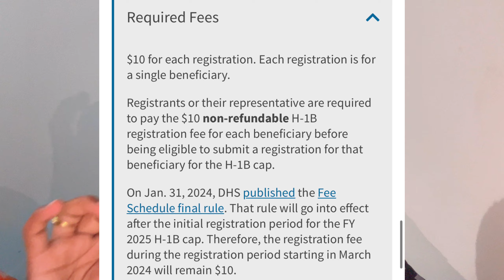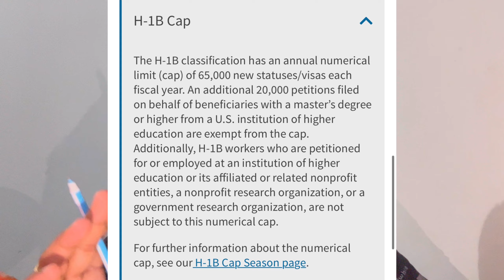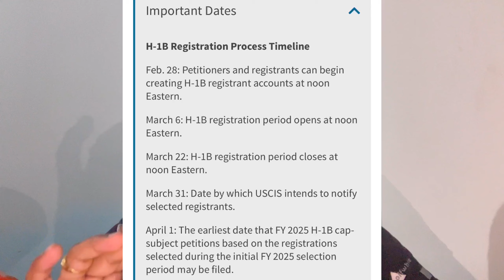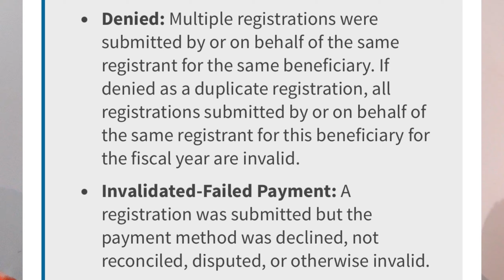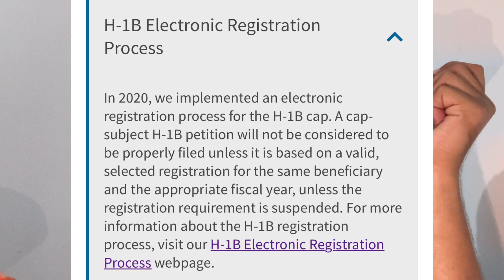Usa H-1B Visa | USA Lottery Work Visa | H-1B Visa Process 2024 |How To Get H-1B Visa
USA Mexico donkey
USA Mexico
Us Mexico border
Us Mexico border crossing
USA Mexico donkey 2024
USA Mexico donkey video
USA Mexico camp
USA Mexico donkey route
Us Mexico border crossing punjabi
Us Mexico border crossing in Hindi
Us Mexico border donkey
Us Mexico border crossing documentry
Us Mexico border x rays
Us Mexico border illegal crossing
USA Mexico border donkey
Usa donkey update
Usa donkey updates
Usa donkey update today
Usa donkey new rules
America donkey new rules
Donkey Punjab to USA
Mexico to USA donkey
New USA Mexico border policy
New USA Mexico border policy 2024
Usa donkey new rules and regulations
Usa immigration updates
USA immigration update
USA Immigranten new rules
Illegal USA Mexico border crossing
Usa immigration updated
Us work visa for Indian citizens
Usa working visa
Us work visa
Usa work from home jobs
Us work permit visa 2024
Us work
Us work permit visa
Usa work from home jobs in india
Usa work from home
Us work visa interview
Us work visa process
Us work visa process in india
Us work visa interview in india
Us work visa for Indian
Us work visa price in india
Us work visa 2024
Us work permit 2024
Us work visa for Indian citizens 2024
Us h1b work visa registration opens for 2024
Job in USA for indian
Job in USA
Job in USA for indian 12th pass
Job in USA from india
Job in USA for indian 10th pass
Job in USA vs India
Job in USA for indian frehers
Job in USA tamil
Job in USA after mba
Job in USA for indian graduates
Job in USA for Nepali
Jobs in USA for indians
Jobs in USA
Jobs in USA after masters
Jobs in USA for indian students
Jobs in USA for international students
Jobs in USA Telugu
Jobs in USA form india
Jobs in USA after ms
How to apply job in USA form india
How to apply job in USA
How to apply job in USA from Nepal
How to find job in USA form india
How to find job in USA
How to find job in USA as a foreigner
How to get job in USA form india in Tamil
How to get job in USA form india in Telugu
How to get job in USA form india work form home
How to get job in USA for indian freshers
Us h1b visa process
Us h1b visa details in hindi
Usa h1b visa
Us h1b work visa
Us h1b visa work permit knowledge
How does us visa lottery work
USA H-1B VISA
How to get usa h-1b visa
Usa lottery work visa
Usa lottery work permit
How to get usa h1b visa
How to get us h1b visa
How to get us h1b visa from india
How to get h1b visa for usa Telugu
How to get h1b visa for USA in tamil
How to get h1b jobs in usa
How to apply for h1b visa usa
How to apply h1b visa for USA in Telugu
How to apply h1b visa from india
How to apply h1b visa from india in tamil
Us h1b visa details in hindi h1b visa cost
H-1B visa for Indian
H1B visa update 2024